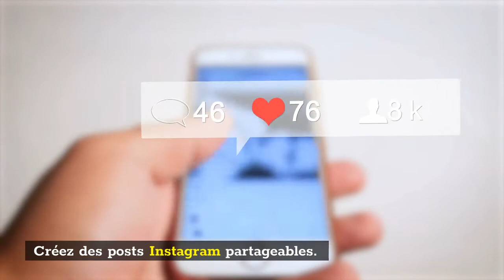7 astuces pour créer des posts Instagram qui engagent votre communauté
Créer des posts Instagram si vous désirez que votre entreprise passe au niveau supérieur. Voyons ce que vous ratez avec Instagram.